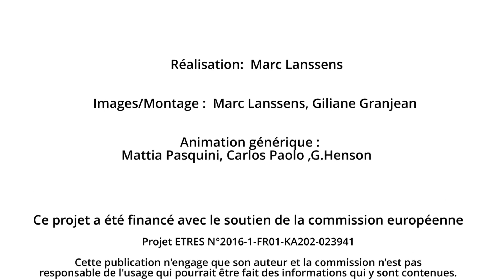ETRES vu par Sandrine Chalvet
La cheffe du service Ingénierie de la  formation à l'Agence française pour la biodiversité nous donne son point de vue sur le programme européen Eramus+ ETRES